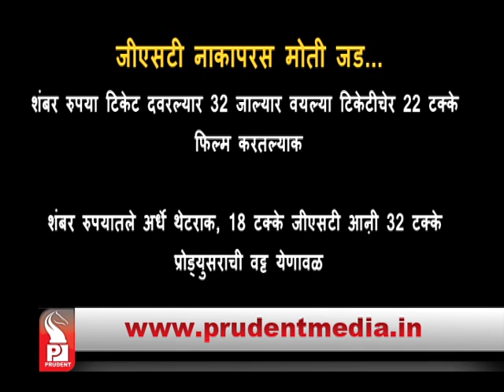Prudent Media Konkani News 12 Oct 17 Part 1_Prudent Media